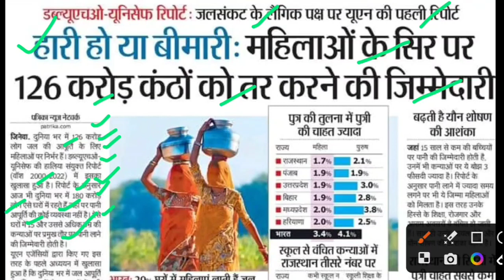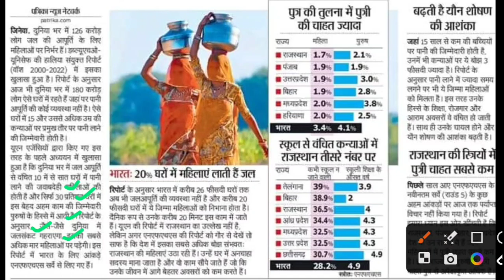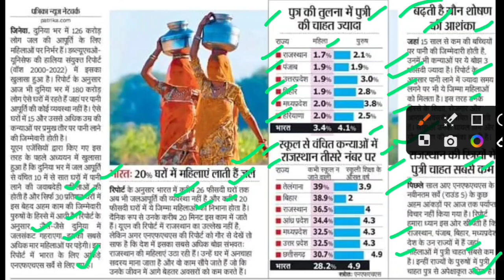जल संकट पर यूएन की पहली रिपोर्ट,jal sankat latest news,varsha news,badh news,mansoon update today